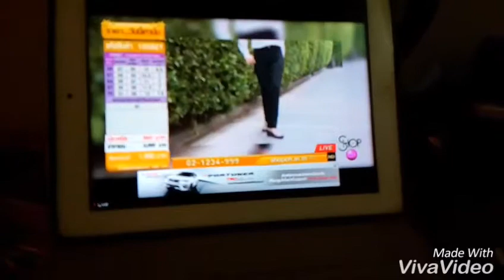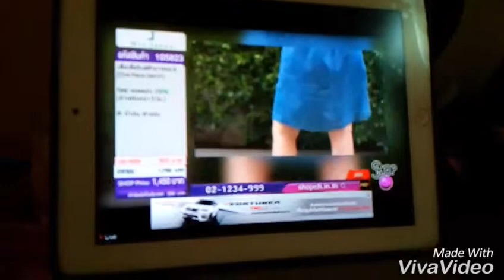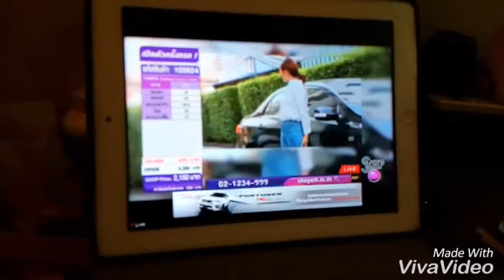Ying's Modelling on ShopChannel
Promoting Japanese Famous Quality Fashion Brand launching 1st time in Thailand